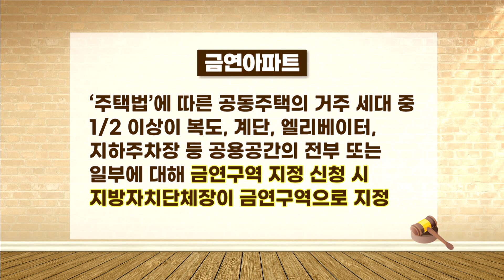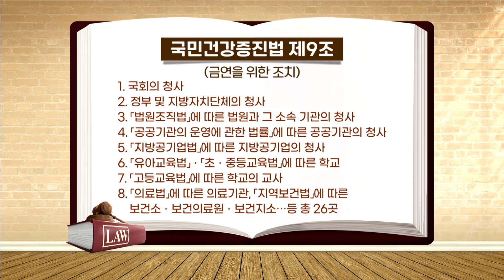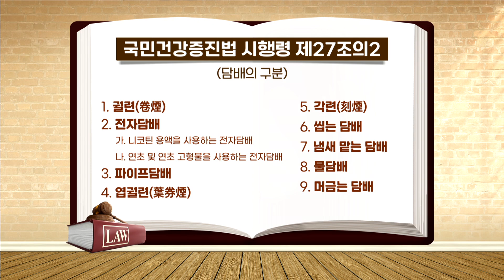[일상의Law] "내 집에서 내가 피우겠다는데 왜!" 아파트 흡연족 처벌할 수 없다구?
알아두면 유용한
생활 속 법률 상식, 일상의 Law

출연:
김유리 MC
송득범 변호사 / 법무법인 주한